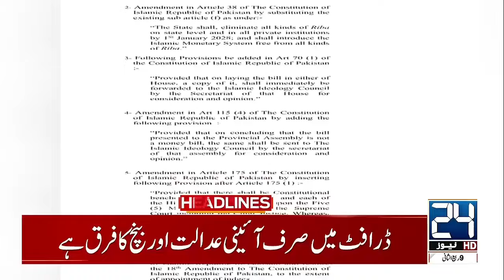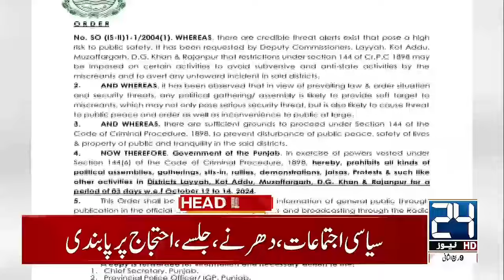Lahore In Big Danger - Karachi Airport Blast | 6am News Headlines | 24 News HD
24 News HD Is One Of The Leading News Channels Of Pakistan Bringing You The Latest Current Affairs From Pakistan And Around The World.  Live National Assembly ,Senate Session And Current Affairs.